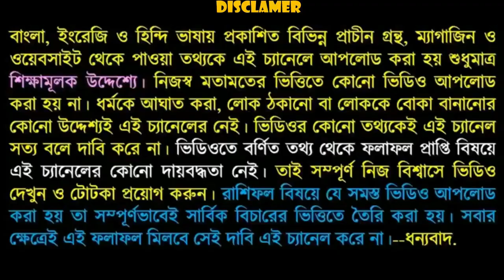কন্যা রাশির 2020 ফেব্রুয়ারি মাসে সতর্ক থাকুন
বন্ধুরা এই ভিডিওতে আমি বলেছি কন্যা রাশির ফেব্রুয়ারি মাস কেমন যেতে চলেছে এবং কি হতে পারে এবং আগাম কিছু সতর্কবার্তা দেওয়া আছে